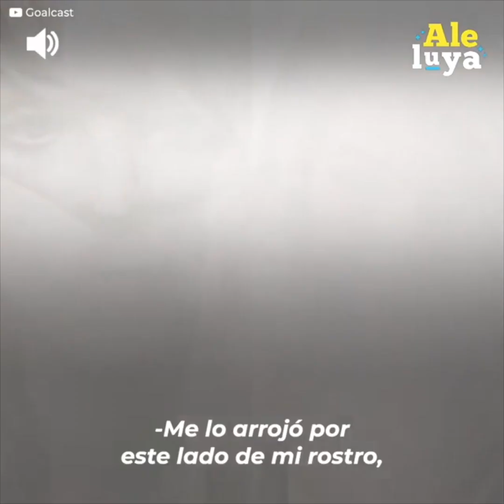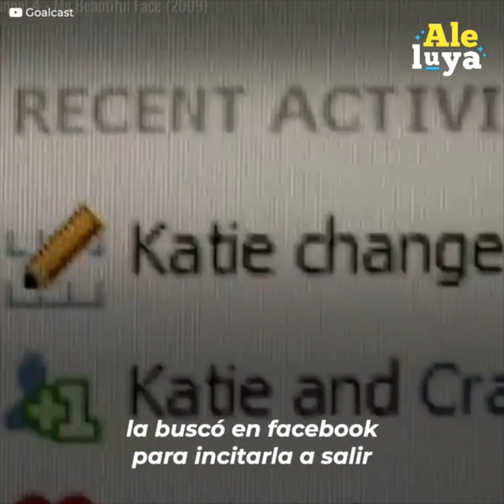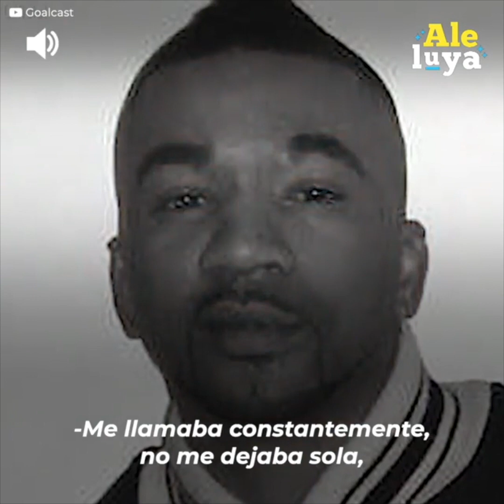Modelo soportó 300 cirugías tras ataque con ácido de su exnovio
Su carrera de modelo y presentadora de tv recién comenzaba hasta que conoció al hombre que arruinaría su vida, su rostro fue desfigurado por el ácido, fueron años soportando más de 300 cirugías pero hoy vuelve a mostrar su rostro y esta es su historia.